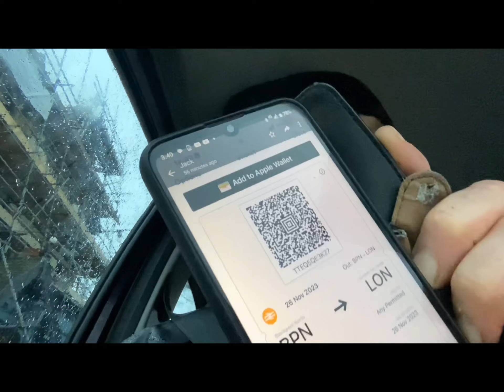Out playing with my posh friends.